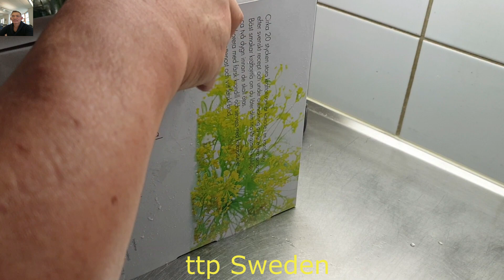Cuối Tuần Ăn Tôm Hùm Đất Phong Trào#ttp Sweden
Weekend Eat Lobster Land Movement. Invite the whole family to enjoy with my husband and wife. I mainly share the joys and sorrows of this Nordic life with everyone. So We look forward to the contribution and sharing of everyone to give me more motivation and make better clips. Every week I point out 2 clips on Monday and Friday with a familiar time frame of 15 European time is 20 Vietnamese time. Everyone, remember to watch and support me. Thank you very much
Cuối Tuần Ăn Tôm Hùm Đất Phong Trào. Mời cả nhà cùng vào thưởng thức cùng vợ chồng mình nhé. Mình chủ yếu là chia sẻ  những niềm vui và nỗi buồn về cuộc sống ở Bắc Âu này với mọi người. Vì vậy Rất mong được sự đóng góp và chia sẻ của mọi người để cho mình có thêm động lực và ra những clip hay hơn. Hằng tuần mình chỉ ra 2 clip thứ hai và thứ sáu với khung giờ quen thuộc 15 giờ Châu Âu là 20 giờ Việt Nam nhé. Mọi người nhớ đón xem ủng hộ mình nhé.